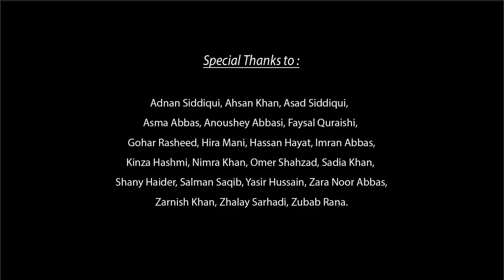Ye Watan Tumhara Hai Pakistani Actors and Actresses TumSeHaiYehWatan 720 X 720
national song by pakistani actresses
nagma
my favorite